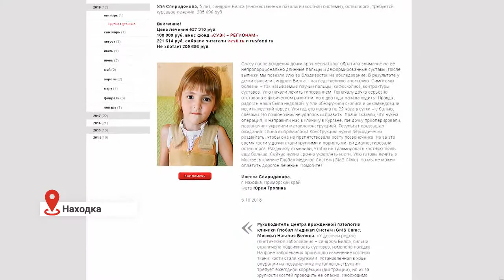ОТ СЕРДЦА К СЕРДЦУ. ПОМОГИТЕ УЛЬЯНЕ СПИРИДОНОВОЙ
Ульяне Спиридоновой всего пять лет, а она пережила уже несколько операций. У Ульяны синдром Билса и остеопороз, с последствиями которых родители вместе с врачами бьются уже несколько лет. Сейчас у девочки стоит специальная металлоконструкция, которая помогает держать спину прямо. Однако, дальнейшая эксплуатация поддерживающего каркаса невозможна из-за хрупкого состояния костей. Подробнее в нашем сюжете